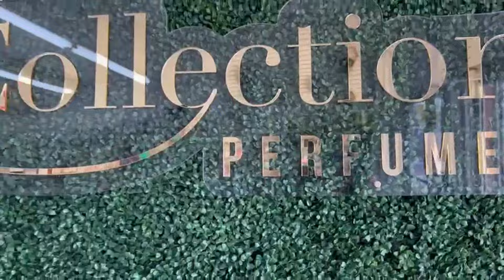Miedo por ir al médico y me dijera NO SERÁS madre: Ligia Petit | SePoneCaliente | EVTV 05/20/23 3/5